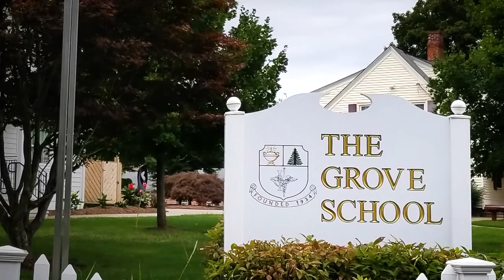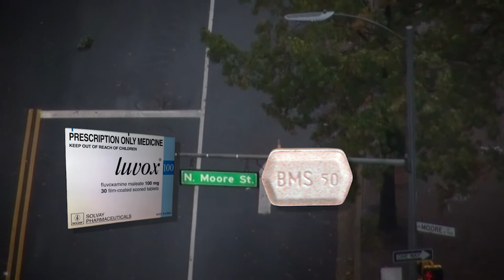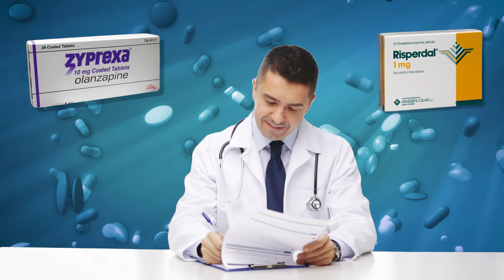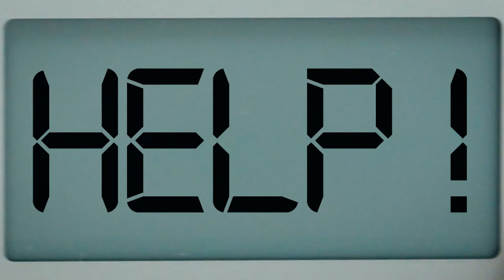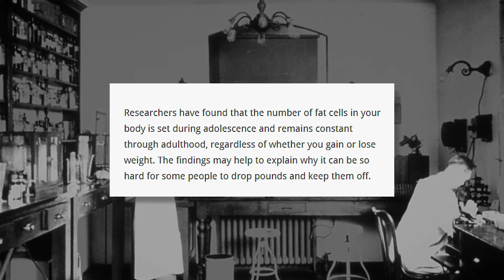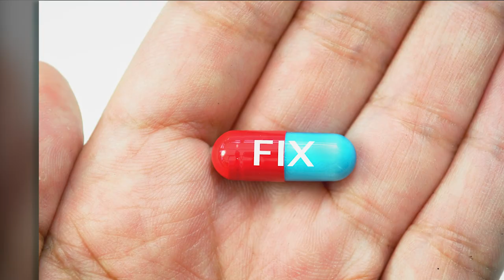My Psych Drug Weight Gain Story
Did I ever tell you about the time I gained a BUNCH of weight while taking the antipsychotic medications Zyprexa and Risperdal? It's a real knee slapper. I was only 15 years old too. This video is all about that magical belt- and brain-busting experience.

About Russell B:

I was 11-years-old when I was first taken to a psychiatrist. Like so many children, I was struggling to deal with a stressful home environment. Rather than embarking on the complicated, difficult, and delicate task of thoroughly exploring all of that and attempting to solve the problems at their origins, the psychiatrist instead gave me a diagnosis of Obsessive Compulsive Disorder and promptly prescribed the antidepressant Luvox to treat its “symptoms.”

This sequence of events kickstarted nearly two decades of wandering through psychiatry’s labyrinth of symptom management and prescribing cascades. By the time I was 25, I had received a half-dozen diagnoses, taken countless psychiatric drugs — including ten straight years on antipsychotics — and had more side effects than I could keep up with or manage. I weighed 400 lbs (181 kg), had out-of-control Type 2 diabetes, and felt like I was dying. And honestly, I had felt so bad for so long, I sometimes welcomed it.

I didn’t know where the DSM labels and all the treatments for my supposed “disorders” stopped and I began. I was sad, broken, and worst of all, someone I’d never had the chance to know.

But then I experienced a spark of hope. A light bulb-over-the-brain moment. Maybe I didn’t have to live that way. Even though the belief had been drilled into me for so many of my developing years that coming off the meds would surely seal my doom, something deep inside told me to take a chance and bet big on Russell B. Using this internal guidance, I began a psych drug taper and slowly started coming off every single one of the drugs in a psych drug cocktail: Lexapro, Concerta, Ritalin, Geodon, Klonopin, and Rozerem. None of them were safe. All were on the chopping block.

It took 5 god-awful years to complete the taper and with almost no help from the docs who’d put me on them. But I succeeded.

I’ve been off all meds for 10 years now (as of August 2023) and haven’t seen a psychiatrist since way back in 2009. It’s been a brutally long journey down a nightmarish path. One that was often too dark to see in front of me and littered with steep drops and soul-testing trials. But you know what? I survived. And my life has been improving, slowly but surely, ever since I escaped the house that psychiatry built.

If you’re wandering down the same path, please know you’re not alone. You’re not fated to lose your way – or yourself. You can succeed. We all can.

Please read if you have a moment:

In the video I poke fun at the fact that I went to a therapeutic residential school for almost two years, and while I do take an issue or two with such places—specifically with their (sometimes heavy) reliance on psych drugs as part of their students’ courses of treatment—it should be said that being able to go to that school was a privilege for the emotionally troubled, truant youth that I was when considering the alternatives. A lot of young people end up in far worse places, such as juvenile detention centers, etc. Those who come from economically disadvantaged families are especially vulnerable. Going down this path can lead them into a cycle of incarcerations and a complete loss of hope before their lives have even begun. It's a real problem and it deserves as much attention as we can give it. If you'd like to learn more about it, episode #7 of the NPR podcast “Caught” is a good place to start

Really, all episodes are worth a listen.

Regarding research studies, and the NIH (National Institutes of Health) in particular: Research studies… are what they are. In this video I quoted results taken from a NIH research study in order to support my argument that gaining a bunch of weight as a teenager really sucks and has potentially lifelong repercussions. In the next video, I may very well discuss the NIH in a way that casts them in a deservedly harsh light.

This stuff’s complicated.

“Blood Pressure Cuff.wav” by mccormick_iain of freesound.org

“Ceiling Light Pull” by ChazzRavenelle of freesound.org

“WE'RE PLUCKED 01.wav” by sandyrb of freesound.org

“Pressure cooker” by andre.rocha.nascimento of freesound.org

I edit all my videos using Adobe Premiere, After Effects, Photoshop and Audition